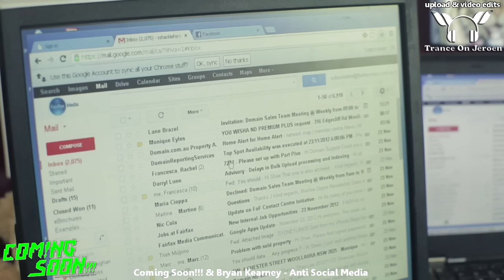Coming Soon!!! & Bryan Kearney - Anti Social Media 【MUSIC VIDEO TranceOnJeroen edit】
Rip from:
Bryan Kearney @ Transmission Prague The Creation 2015
 02. Tristan feat. Raja Ram – LSD (WAIO Remix / Bryan Kearney Edit)
 03. Simon Patterson – Smack (WAIO Remix)
 04. Berg – Ultimate Energy
 05. Bryan Kearney – Comfort Zone
 06. Coming Soon!!! – Instant Rush
 07. Giuseppe Ottaviani – Crossing Lights
 08. Unknown – Stay Nothing
 09. I.D – I.D
 10. Oceanlab – Clear Blue Water (Neptune Project Remix)
 11. I.D – I.D
 12. Plumb – Need You Now [How Many Times] (Bryan Kearney Remix)
 13. I.D – I.D
 14. Durs & Interactive Noise – Into Your Eyes
 15. I.D – I.D
 16. Bryan Kearney – Wake Up Call (Will Rees Remix)
 17. Sneijder & Bryan Kearney – Next Level
 18. Factor B – Sacrosanct
 19. Sneijder & Christina Novelli – Love Of My Control